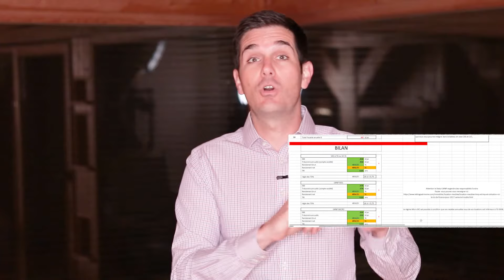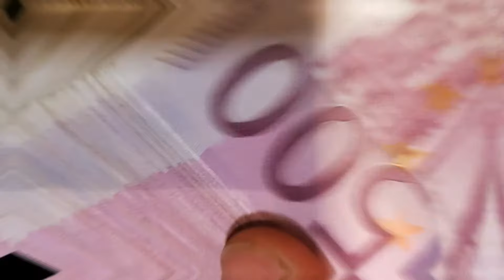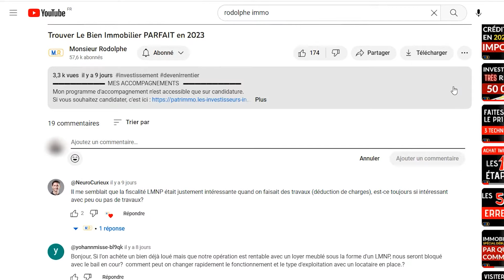Comment obtenir un crédit - Partie 1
2 résultats possibles :
► Votre candidature est acceptée :

Dans cette vidéo, je vous indique comment préparer et surtout optimiser votre dossier bancaire pour obtenir votre crédit immobilier. Vous saurez ainsi comment vous présenter face à un banquier et être prêt à tout point de vue: présentation du projet; choix de la fiscalité, preuve de la rentabilité, choix du financement, etc.

On fait la route ensemble,
Rodolphe

▬▬▬▬▬▬▬▬▬ MONSIEUR RODOLPHE ? ▬▬▬▬▬▬▬▬▬

1 Vidéo par semaine sur le thème de l'immobilier